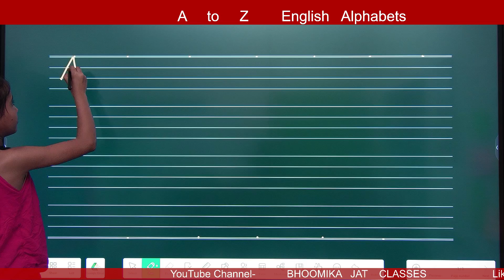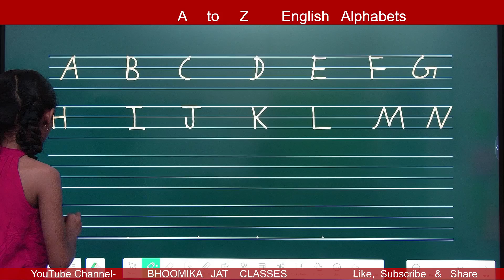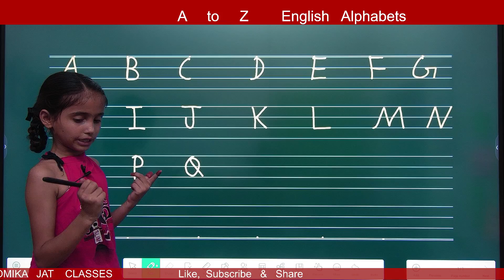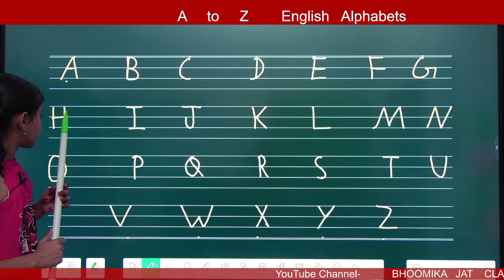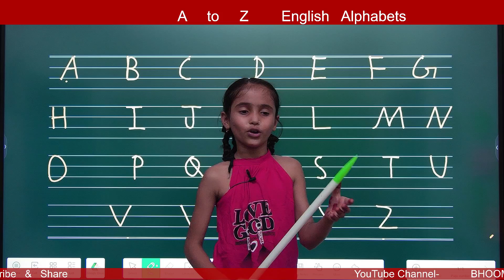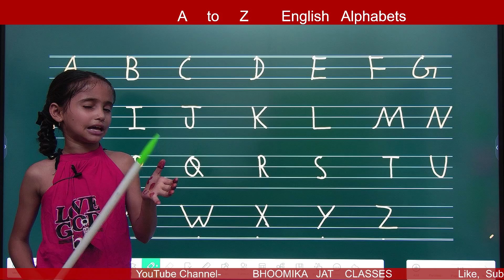English Alphabets Meaning | APPLE एप्पल (सेब), ZEBRA ज़ेब्रा (जेबरा) | A for Apple to Z for Zebra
Hello Friends Welcom my Youtube Channel Learn with Bhoomika Jat

English Alphabets Meaning (with Pictures),APPLE एप्पल(सेब) A for Apple to Z for Zebra with Pictures

a for apple b for ball c for cat d for dog e for elephant f for fish g for grapes h for hen i for icecream j for jug k for kite l for lion m for monkey n for nest o for orange p for parrot q for queen r for rose s for sun t for tiger u for umbrella v for van w for watch x for xmas tree y for yak z for zebra

Please Visit Playlist of my Youtube Channel Learn with Bhoomika Jat